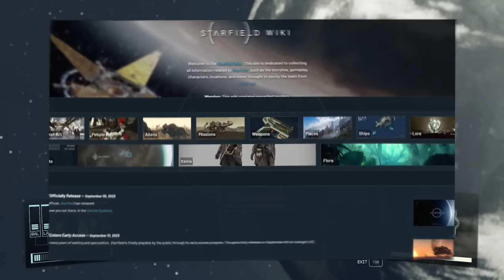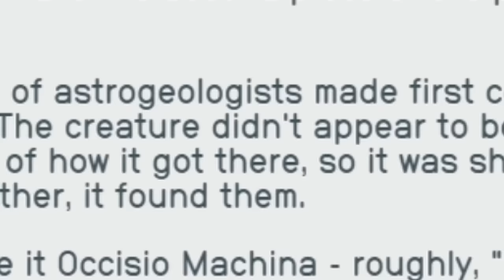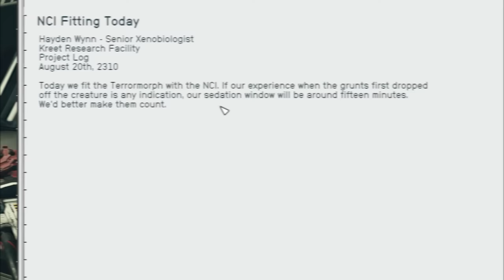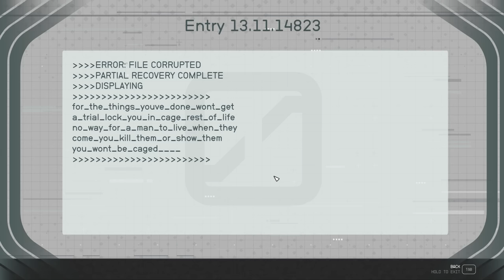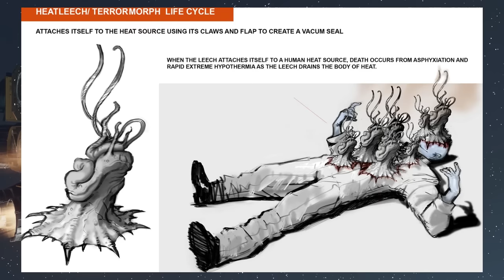The MYSTERY of the Terrormorphs - Starfield Lore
I really hope you guys enjoy this narrative lore video, I put more than 2 days straight of editing, writing and voicing the video. Excited to delve into other lore for Starfield!

SirClydus
Clattuc
Nilandia
Zerodead
Zephyrot
TechnikalKO
AnonNex
Zak W.
Gerwulf
Efrain M.
iWaveoff
thatnewcatsmell
shadowkhaleesi
Loraden
collander
Banchee
ApoAlaia
Shinzu
Kevin9x_
MrEvilDave
JessicaRae
Lucky_Charms_23

Starfield is an open-world role-playing game in which players assume the role of a miner tasked with finding Artifacts across the galaxy. From first-/third-person perspectives, players interact with various characters, complete quests, and search for supplies while battling enemies (e.g., humans, robots, alien creatures).